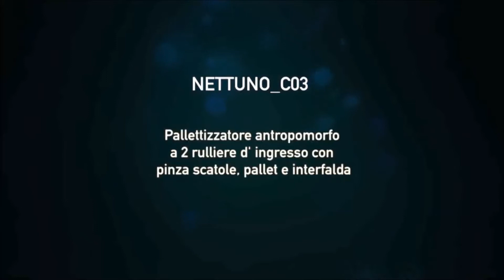Comau PAL 180 – palletizing boxes of paints and thinners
Robotics Benelux is distributor of Comau Robotics within the Benelux region.

We provide high-end robotic solutions with our team of specialist, for singular models to complete robotic lines. It’s our mission to make industry 4.0 easy accessible with our robots. Questions about Robotics?